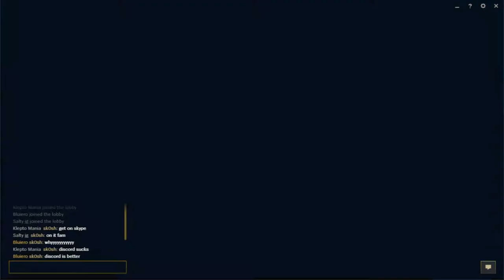league of legends: POLICE OPEN UP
This is my first video and it's basically just me and my friends messin around.

ALSO, THIS IS A REALLY OLD VIDEO.

oh, and in the first few mins of the vid, the audio is a bit off.